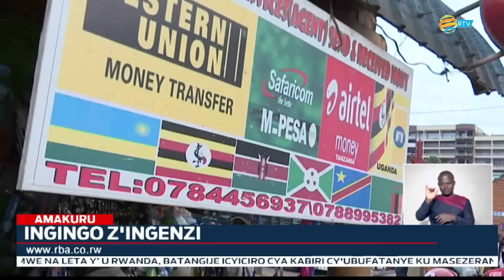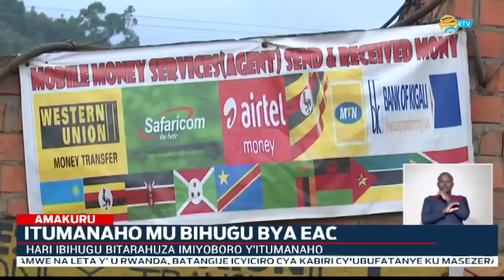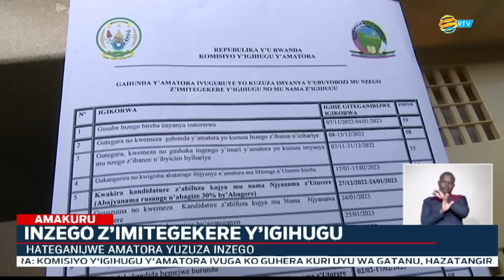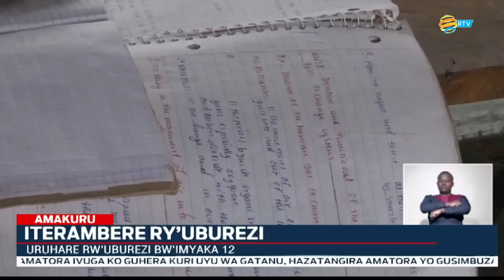Amakuru Arambuye: 09.02.2023